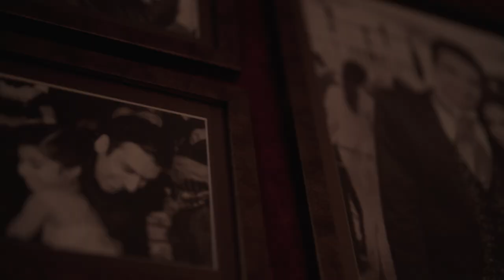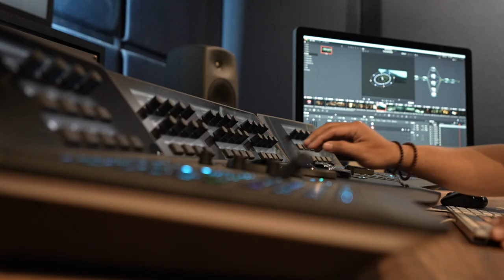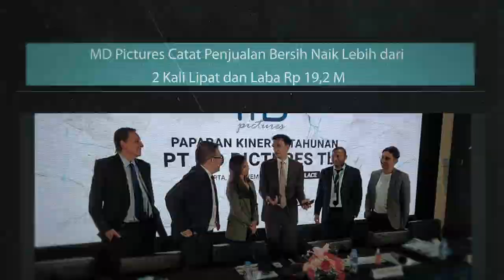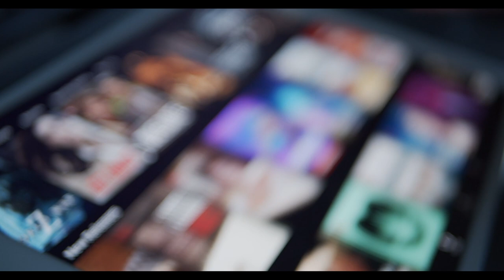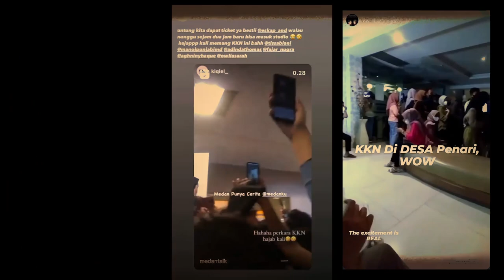Manoj Punjabi’s 50th Birthday & Celebrating 20 Years of MD Entertainment